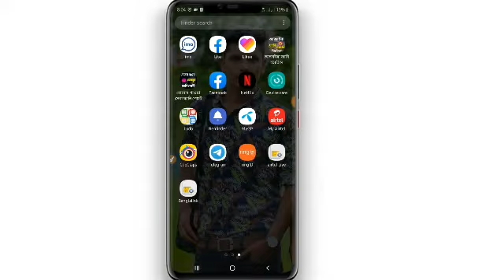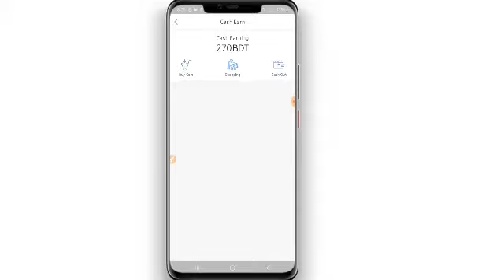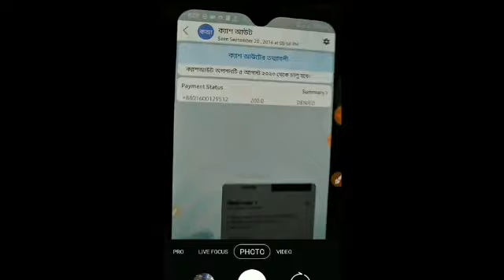ক্যাশ আউট চালু Ring ID 🔥 Ring Id cash out 2020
👉 If you want to promote your/Apps/website/channel then contract me

In this video you can see ring id cash out 2020,Cash out 2020, Ring id payment proof 2020,ring id new cash out,ring id, ring id 2020,ring cash out update, ring id ring bit 2020,Ring bit sell,ring id coin 2020